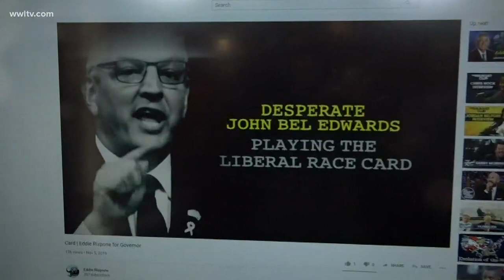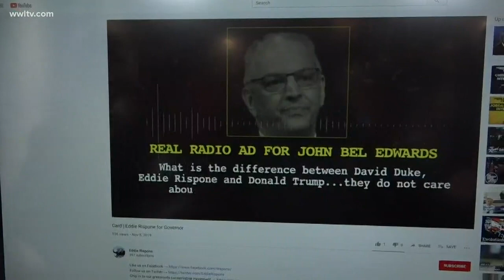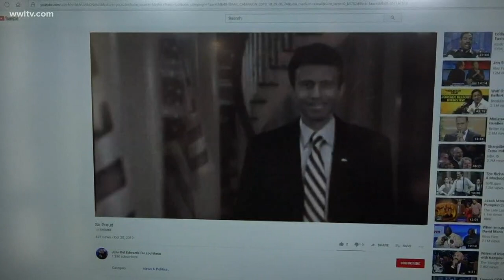Mission of the message: Breaking down Louisiana attack ads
A few weeks ago, we told you to expect more attack ads as the race for Louisiana governor gets closer to the runoff. Our predictions turned out to be spot on, as both campaigns have released ads attacking each other, but what are the strategies behind these ads?

Paul Dudley and WWL-TV political analyst Clancy DuBos watched two recent ads, one from the Governor John Bel Edwards and one from the Eddie Rispone campaign, to find out.

“Why do campaigns decide to take the attack ad route?” asked Dudley.